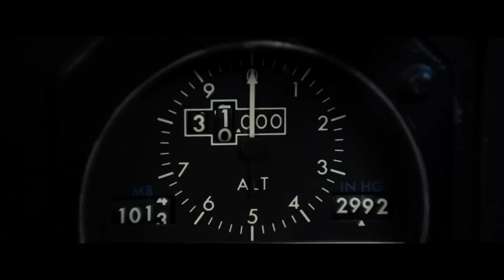Flight - Trailer Italiano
Flight

Regia: Robert Zemeckis

Cast: Denzel Washington - Kelly Reilly - John Goodman - Don Cheadle - James Badge Dale - Bruce Greenwood - Nadine Velazquez - Melissa Leo - Tamara Tunie - Garcelle Beauvais

Trama:
Il capitano William "Whip" Whitaker, un pilota di aerei di linea, grazie ad un abile atterraggio di emergenza, evita al suo volo le conseguenze più tragiche. Una successiva indagine sulle dinamiche e sulle cause tecniche dell'accaduto mette in luce alcuni particolari che gettano però luci sinistre sulla fama di neo-eroe guadagnata così dall'uomo.